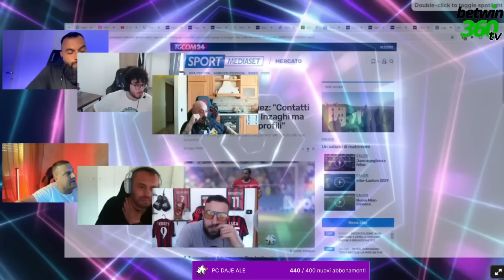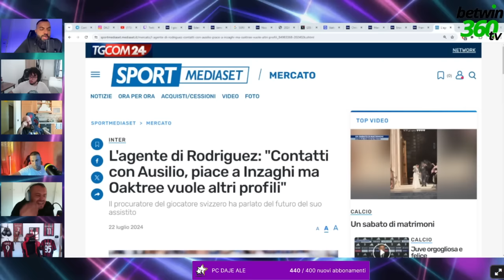LA ROMA HA FALLITO NEL CALCIOMERCATO? MILAN A RISCHIO GLI ACQUISTI?